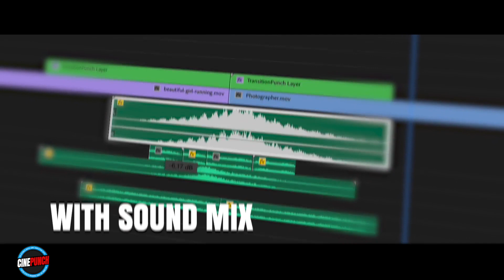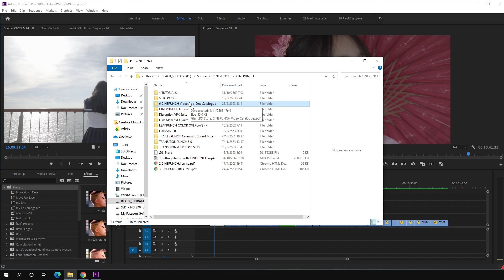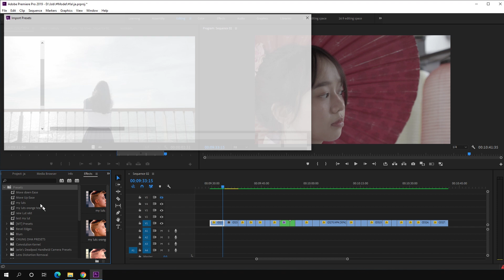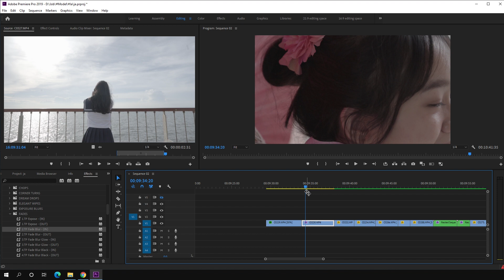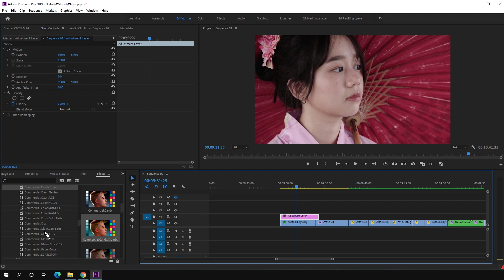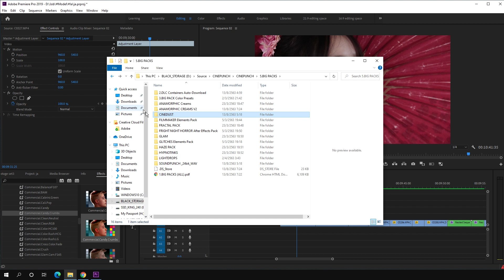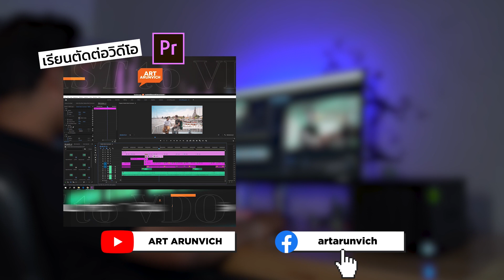CINEPUNCH สุดยอดชุด Cinematic Effect ที่ใหญ่ที่สุดในโลก ใช้ได้ทั้ง Premiere Pro และ After Effect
CINEPUNCH ชุด Effect ที่ครบเครื่อง และใหญ่ที่สุดในโลกตอนนี้
ใช้ได้ทั้ง Premiere Pro และ After Effect
ซื้อครั้งเดียวจบ อัพเดทไฟล์ version ใหม่ๆได้ด้วย

ชุดเอฟเฟคสุดอลังการ มีครบทั้ง
Cinematic LUT, Colour Grading, Transition, Color Correction LUT, Sound Effect, Overlay Template Package, Cinematic effects.

Envato ตลาดซื้อขาย Effect Template ต่าง ๆ ที่ใหญ่ที่สุดในโลก
โหลดแบบไม่อั้น จ่ายรายเดือนแค่ 500 กว่าบาท

📌พรีเซ็ทข้อความ Gradient Motion Text สำหรับ Premiere Pro
📌พรีเซ็ทข้อความ 21 Motion Text สำหรับ Premiere Pro
📌พรีเซ็ทข้อความ 15 Motion Text Effect สำหรับ Premiere Pro
📌พรีเซ็ทข้อความ 19 Motion Text Style สำหรับ Premiere Pro
📌คอร์สเรียนตัดต่อวิดีโอเริ่มจาก 0 สู่มืออาชีพ
🚩รับสิทธิใช้ฟรี 2 เดือน artlist.io แหล่งเพลงลิขสิทธิ์คุณภาพที่ทั่วโลกใช้กัน
🚩AEJUICE รวม effect ตัดต่อ ใช้ได้ตลอดชีพ
🚩โหลดฟรี AEJUICE รวม effect ตัดต่อ
🚩Plugin แต่งสีวิดีโอระดับมืออาชีพ Dehancer ลด 10% ใส่ Code : ARTARUNVICH
👍เก็บไฟล์บนระบบ Cloud ส่วนตัวด้วย NAS จาก Synology

หากชอบก็กดถูกใจ และกดแชร์คลิปเพื่อเป็นกำลังใจในการทำคลิปต่อๆไป